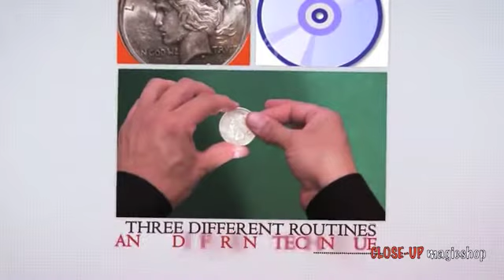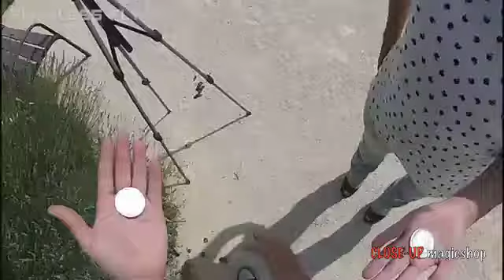Flawless mariano goñi - CLOSE-UP magicshop